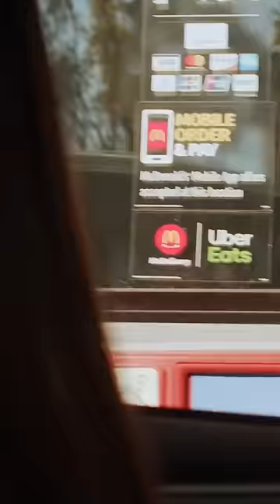NOT ALL PRANKS ARE FUNNY!